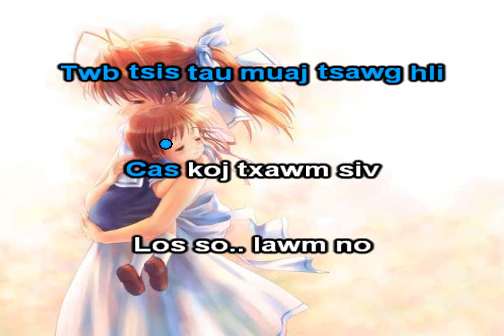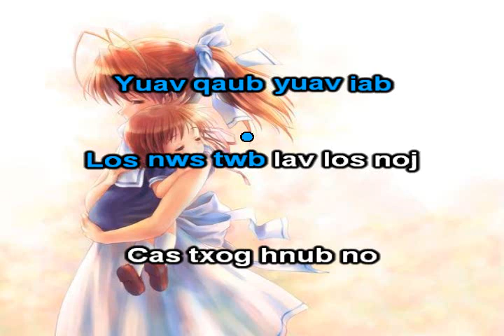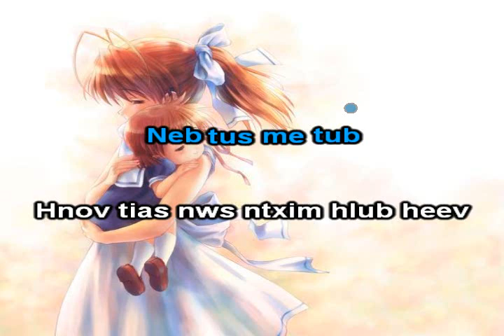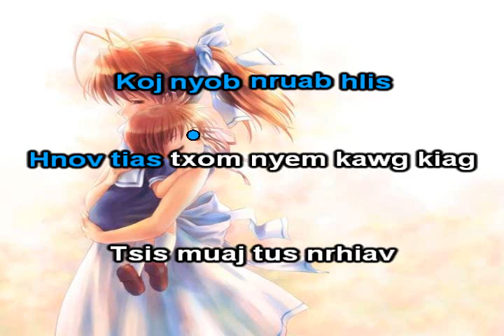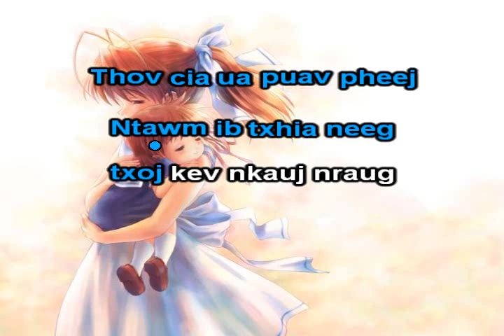Nws Tsis Xav Hlub Instrumental + Lyrics -Tsua Muas